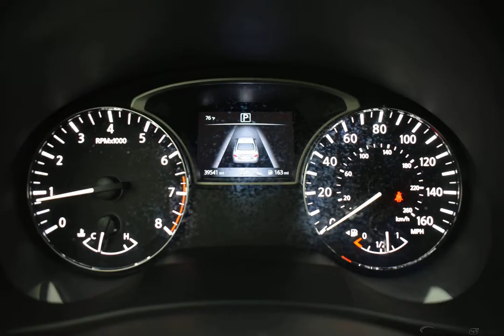2018 BRILLIANT SILVER NISSAN ALTIMA #10774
Used 2018 BRILLIANT SILVER NISSAN ALTIMA  2.5 SV CHARCOAL #10774